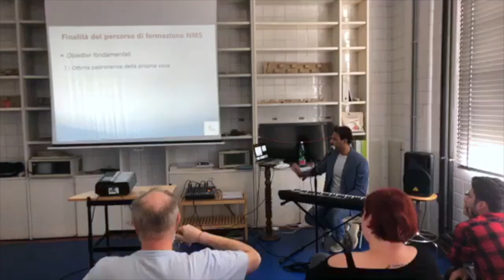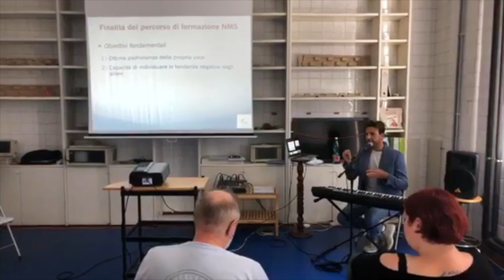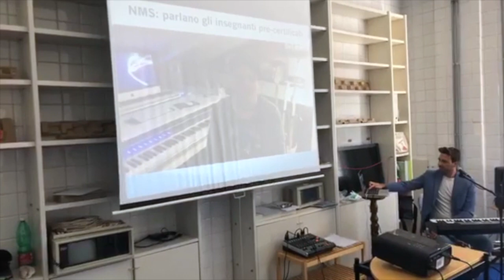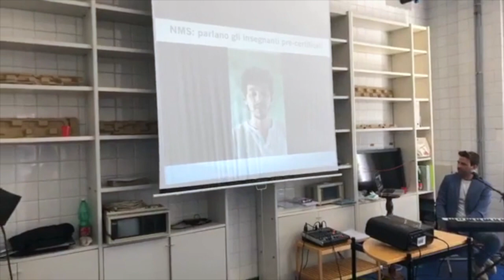Natural Mix Singing® by Marco Clarizia - Percorso di formazione e certificazione Insegnanti di canto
Il Vocal coach Marco Clarizia presenta il percorso di formazione e certificazione per insegnanti di canto Natural Mix Singing®, durante una Masterclass di canto tenuta a Pavia il 28 e 29 Settembre 2019 insieme al Vocal Trainer Alessandro Imelio.